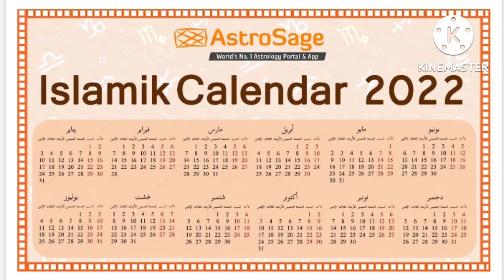The Secret of Bakrid Complete details about Bakrid festival. What is Khurban? know them now.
Talk of Prasad. This is a story happened in the past. According to holly Khuran, it was happened in the life of Hazarath Ibraheem and his son Ismail.